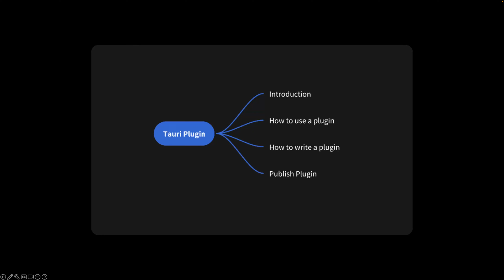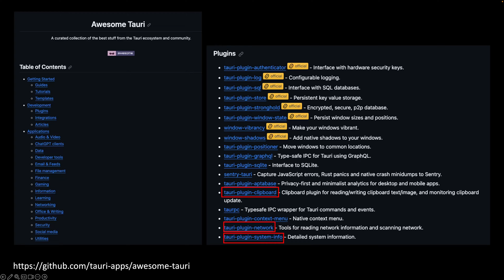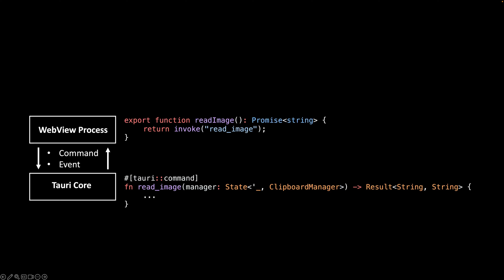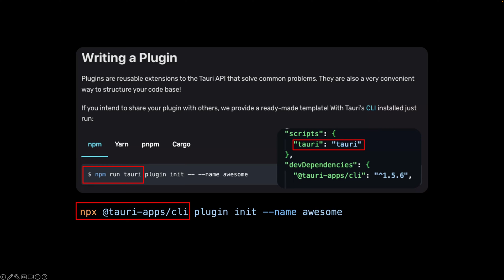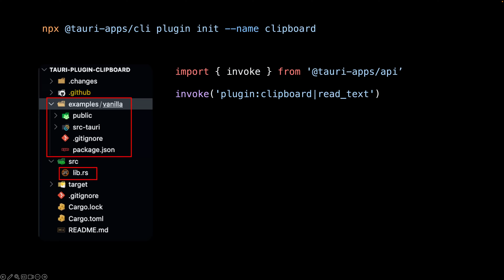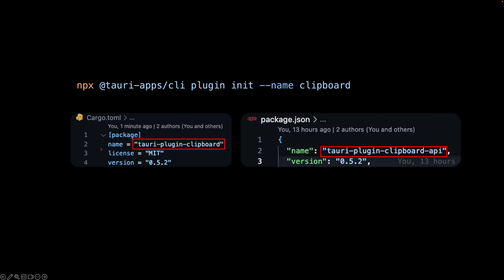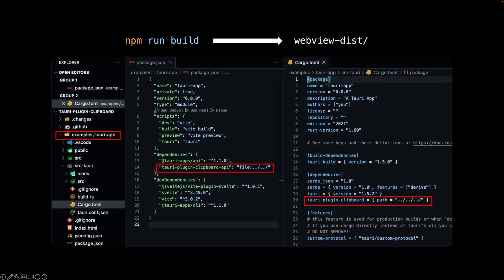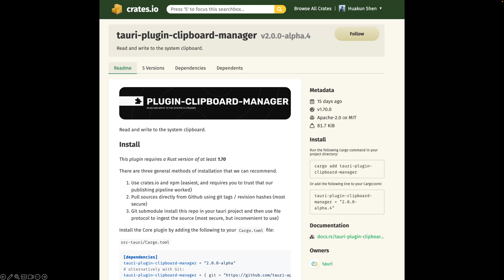Tauri Tutorial 6: Tauri Plugin (how to and best practices)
What is a Tauri Plugin? How to build a plugin? What are some best practices.

00:00:10 Introduction
00:02:23 Use Plugin
00:03:00 Build Plugin
00:03:56 Plugin API Package
00:05:25 Types
00:07:18 Publish Plugin